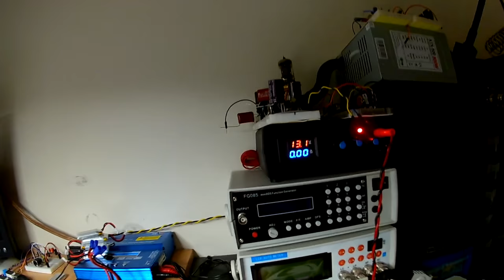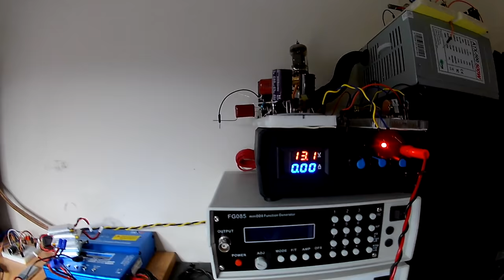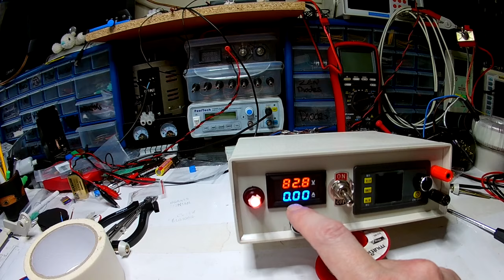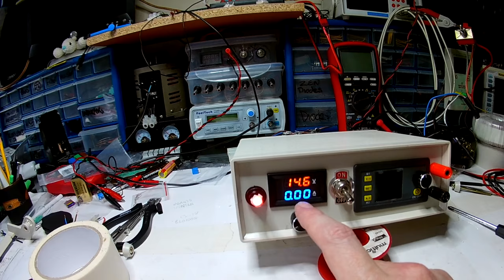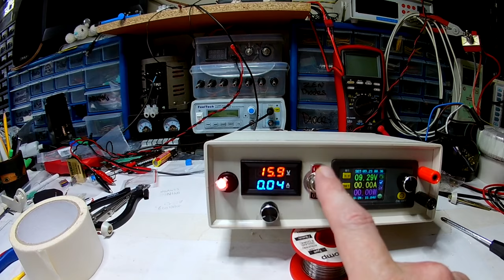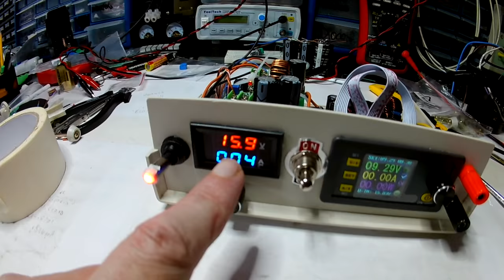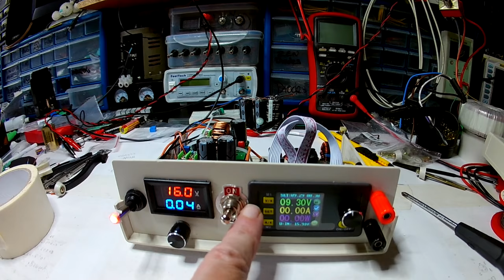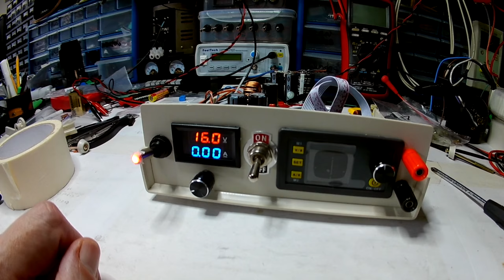RD DPS-5015 PSU and how I have set up mine.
This is NOT a  tutorial OR a review. It is just how I set up my PSU!
"RD DPS5015 Constant Voltage current Step-down Programmable digital Power Supply buck Voltage converter color LCD voltmeter 15A" from AliExpress (link below)
i want to use it with my solar battery bank. So I need to boost the battery power first and manage it before applying that power to the DPS5015 for me to use.